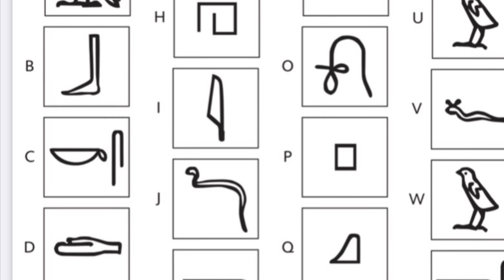Hieroglyphics on Papyrus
We jumpstarts Black History Month by visiting Ancient Egypt.

We learned all about Papyrus and how it is made, & we also learned to write our name using Hieroglyphs.